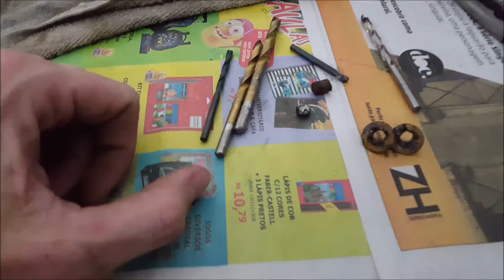Reforma Portas - VW Brasilia - Parte 2 de várias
Série de vídeos sobre a reforma das portas da Brasilia, vou tentar passar um pouco de dicas e falar sobre as dificuldades que encontrei (e estou encontrando) durante o processo.

Abrass,
Paulo

Paulo's Garage - DIY, for real

Não se esqueça de ativar as notificações para ser avisado assim que
sair um vídeo novo.

Paulo's Garage - Faça você mesmo, de verdade